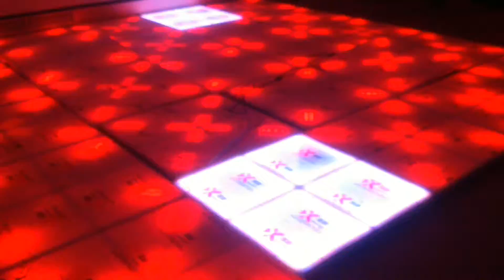Led Dance Floor